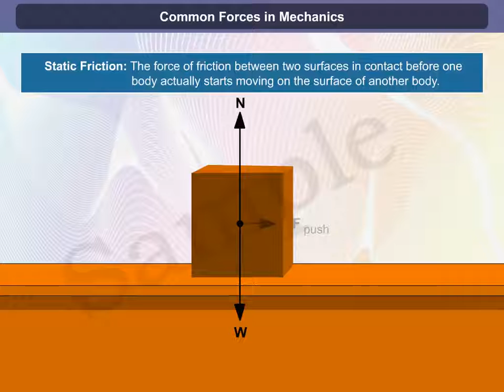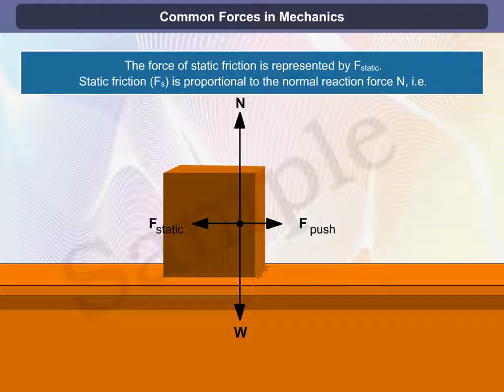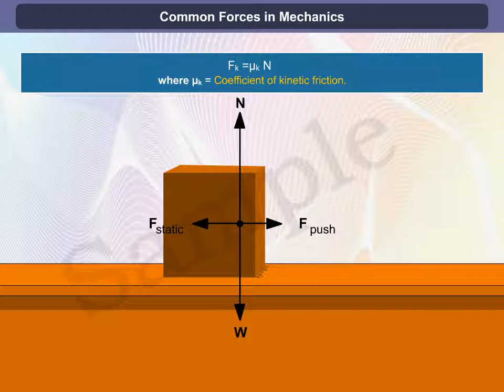Common Forces in Mechanics|demo video|gyanko.com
Gyanko.com
Presents   , RFID attendance system with school management software + E-learning (online education system)
FREE INSTALLATION FOR SCHOOL / COLLEGES.
(safe your students/child from missing by using our software and get all his /her report)
-BENEFITS OF USING OUR SCHOOL MANAGEMENT SOFTWARE
*RFID ATTENDANCE TRACKING ONLINE
*STUDENT RECORD MANAGEMENT SYSTEM
*DOCUMENT MANAGEMENT SYSTEM
*DAILY HOMEWORK MANAGEMENT
*SCHOOL FEE MANAGEMENT
*TRANSPORT MANAGEMENT SYSTEM
*HOSTEL MANAGEMENT SYSTEM
*LIVE CCTV SURVEILLANCE
- Our  MOBILE APP facilities
*  (Track your students and child by using our app)
*online attendance
*Bus Track
*E-library
*Daily homework
*Marksheet
*Timetable
*online payment
*circular/notice board
*event /holidays
*Birthday reminder
*photo gallery
*short story
*positive news